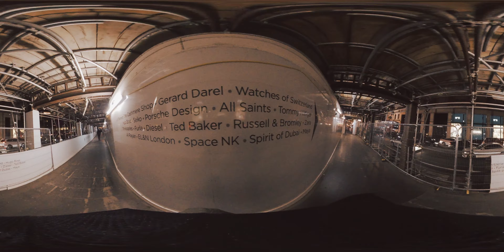Harrods Christmas 2020 Knightsbridge London Virtual Walk | 360 VR Video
🚶🦶 Join us as we take a walk to Harrods in Knightsbride and discover London's most iconic department.

Checkout the the scenes at Harrods Christmas windows featuring designer brands. As non essential shops reopen after a month following lockdown, shoppers hit the stores for a last minute dash of Chsritsmas shopping

🌐 HOW TO WATCH THIS 360° VR VIDEO 🌐
This video has been recorded using 360° camera technology on a 6k 25fps resolution format.
To get the best viewing experience we recommend you put your device on full resolution and full-screen mode.
To see all around just move your phone or viewing headset LEFT Or RIGHT in the direction you want to see and enjoy the sounds and immersion!

▶️ Recorded on 8 Dec 2020
Tue 630pm, 7°C/ 44.6°F

0:00 - Knightsbridge Underground station
2:22 - Watches of Switzerland
2:30 - Patek Philippe
2:35 - Rolex
2:48 - Grand Seiko
3:03 - Allsaints
3:10 - Tommy Hilfiger
3:41 - Diesel
3:52 - Ted Baker
4:23 - Zara
4:33 - Harrods